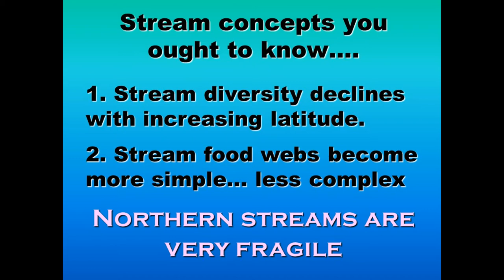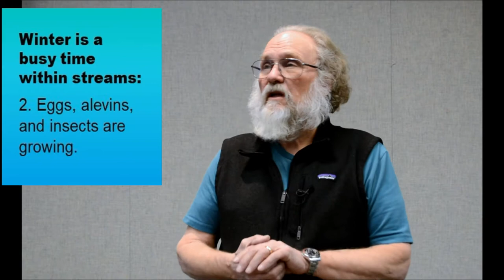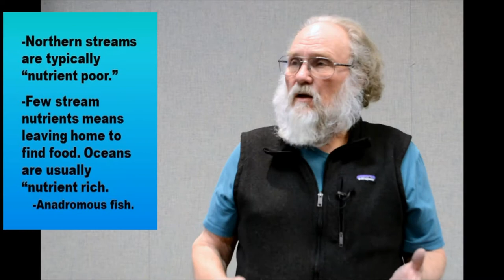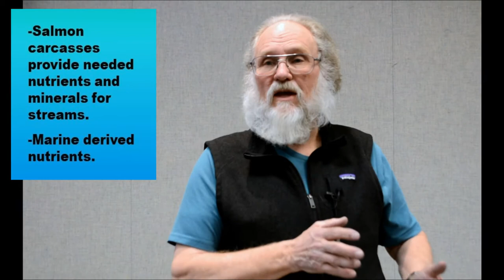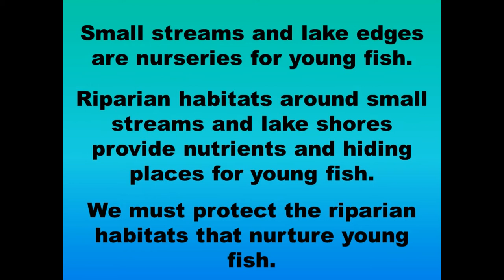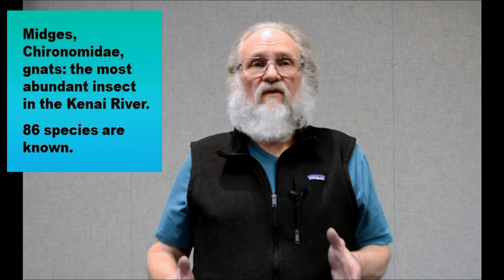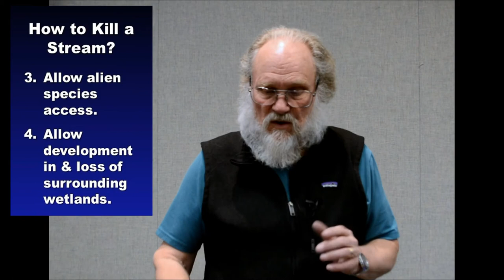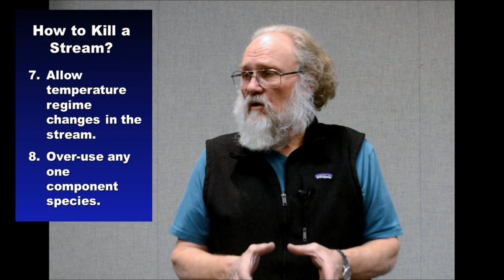(Part 3 of 3) Stream Ecology with Dr. David Wartinbee at Kenai River Guide Academy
Dr. David Wartinbee, professor emeritus of Biology at Kenai Peninsula College and East Stroudsburg University shares an introductory lecture on stream ecology for the 2021 Kenai River Guide Academy.

Thanks to Kosette Isakson and Annie Grenier from the Alaska Office of Boating Safety for film production, and to the Kenai River Center, where the film was recorded.